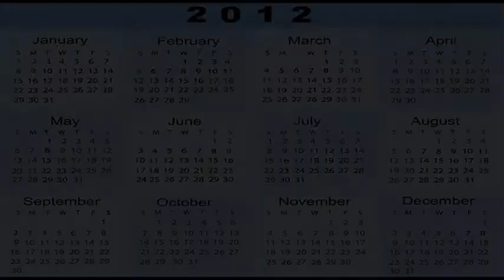August 14, 2012 8 YEARS AGO TODAY